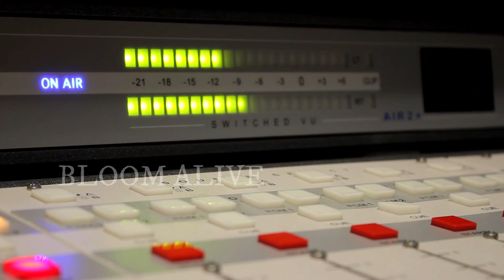Tees Maar Khaa Original Story from"उत्तराखण्ड की प्रतिनिधि लोक कथाएँ"Part 2 Bloom Alive by Sanyogita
Uttarakhand Ki Pratinidhi Lok Kathayein” is a collection of 44 folk tales of Uttarakhand contributed by 11 eminent authors of the state. The folk tales comprise new and old tales one might heard in their childhood from grandparents. These tales bind the reader with the script. This book is best for children and the ones who like to revive the melodies of childhood folk tales.

ABOUT THE AUTHOR:
Zafar Ali is an editor in Uttarakhand working with various magazines and dailies for the past 20 years. Born on 01 May 1975 in Raipur Dehradun, the author has expertise on editing and layout preparation of books and magazines.

*Voice: Sanyogita Sharma
*Editing: BR 01 FILMS STUDIOS
*Digitally Published by BR 01 FILMS DIGITAL SERVICE